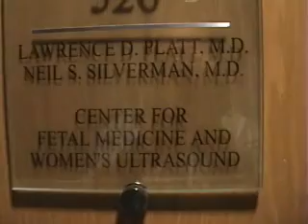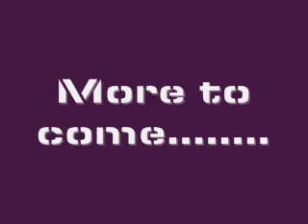The Genetics Lab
DNA testing